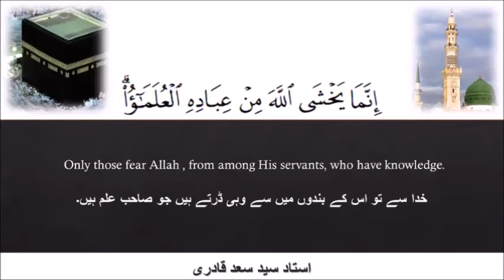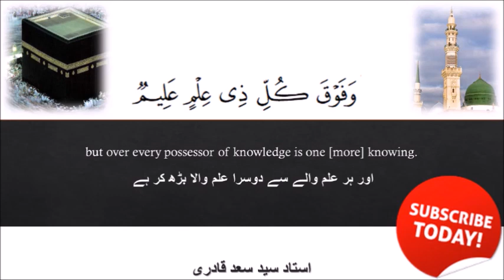Wolf ka Huzoor ﷺ ki Risalat ki Shahadat Daina || Moujizaat series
This lecture is about Wolf ka Huzoor ﷺ ki Risalat ki Shahadat Daina - Moujiza.